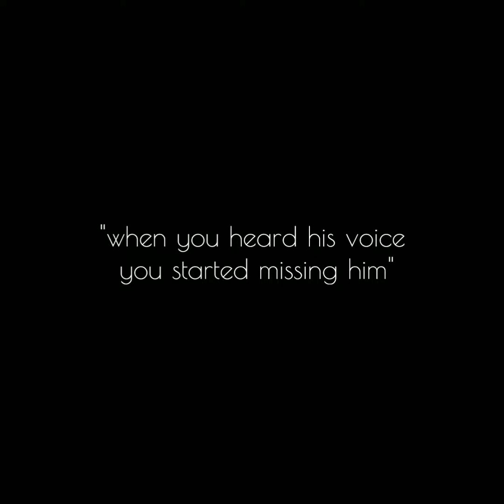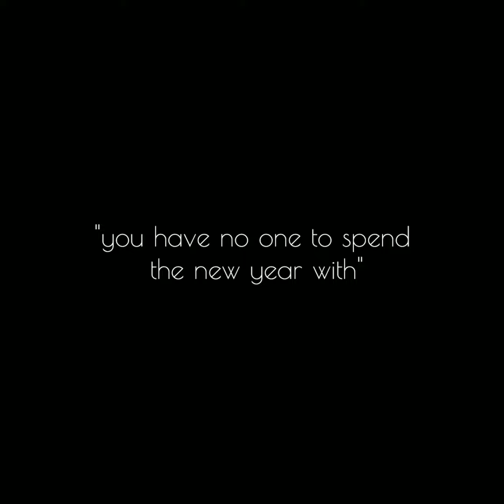[Mark Lee imagine] • as yourself long distance boyfriend • pt. 1